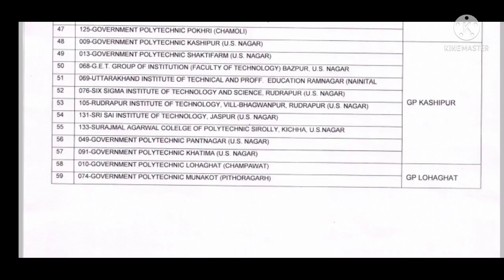UBTER semester paper| Pharmacy exam | Special back paper 202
UBTER had declared special back  & pharmacy exam date